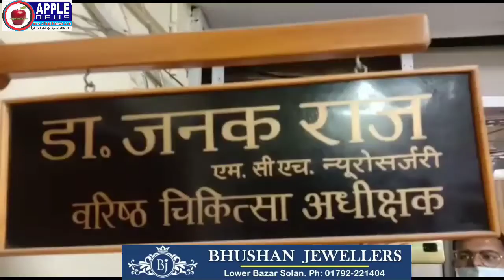मुख्यमंत्री क्षय रोग निवारण योजना के अंतर्गत TB के मरीज़ों का सीटी और एमआरआई टैस्ट होगा निशुल्क